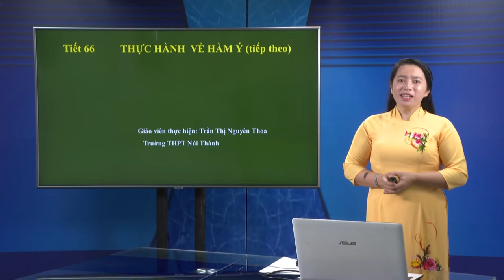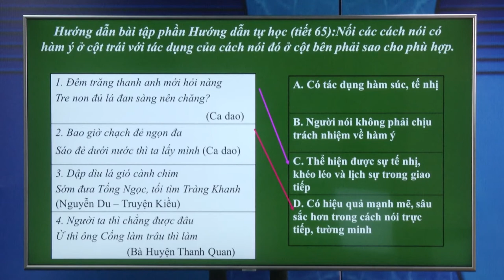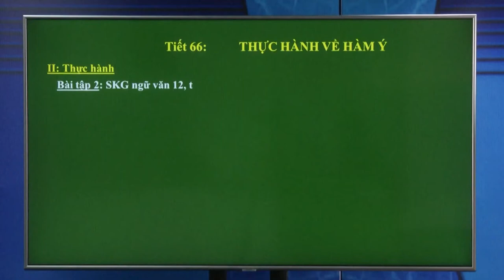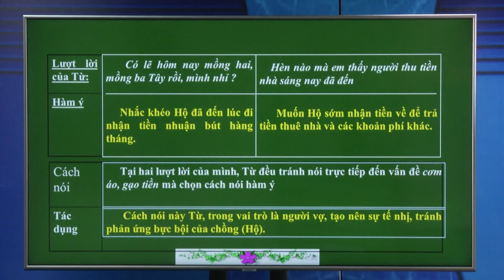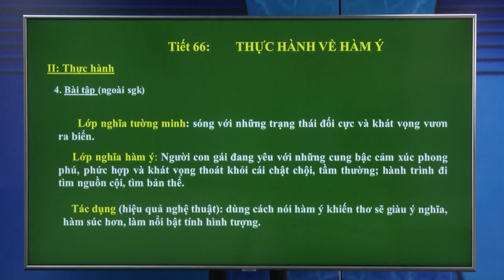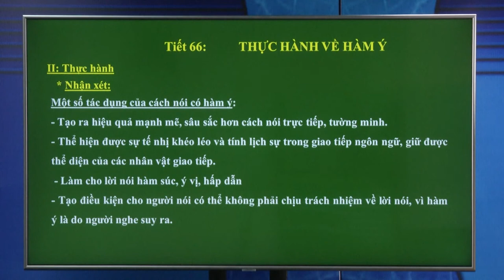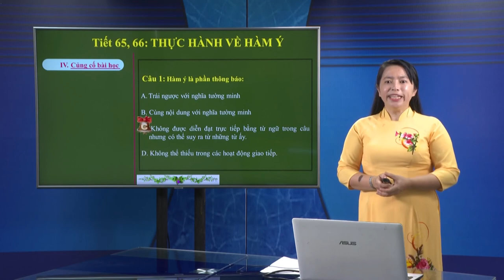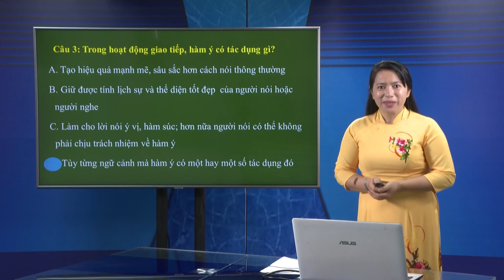DẠY HỌC TRÊN TRUYỀN HÌNH MÔN VĂN : THỰC HÀNH VỀ HÀM Ý TIẾP THEO